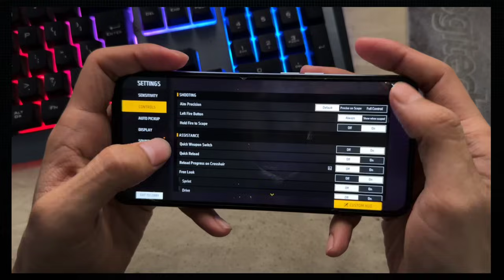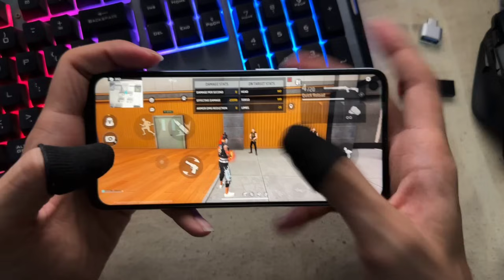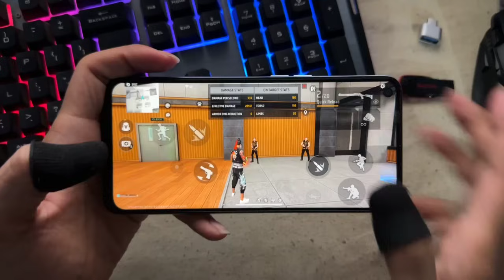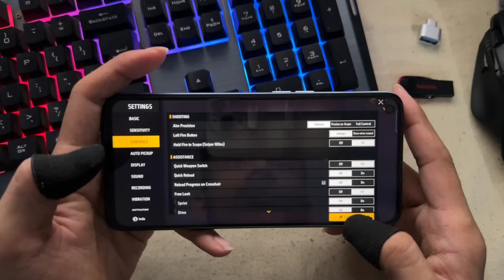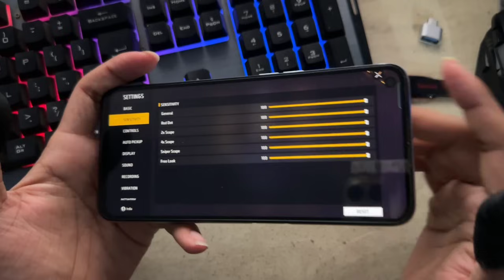New Rotation Drag Headshot Trick [ Handcam ] Free Fire Headshot Setting ~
“ in this video I explained the new rotation drag one tap headshot tips & tricks on the game garena free fire as well as what mistake do everyone that doesn’t work any headshot trick “

• Only Mobile Gameplays Included  !!

roatation drag headshot trick
free fire setting + controls

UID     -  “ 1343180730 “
Player -  “ MARIOS 78 “

__________Thanks_For_Watching__________
… RADHE - RADHE ….